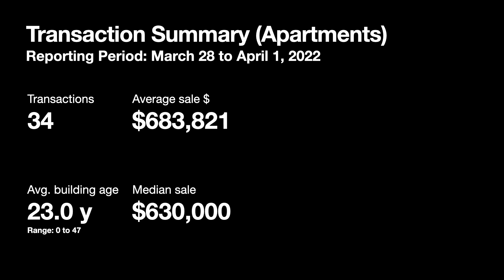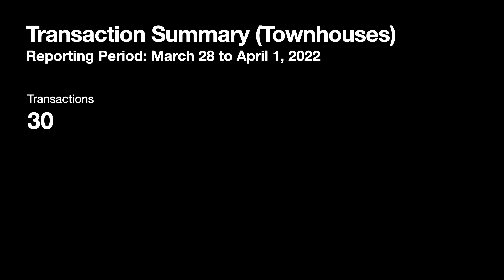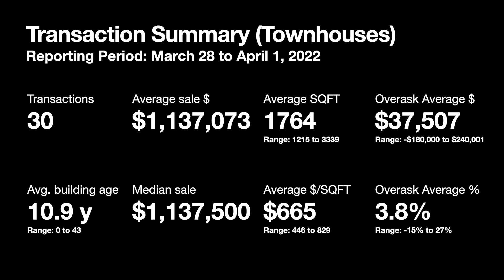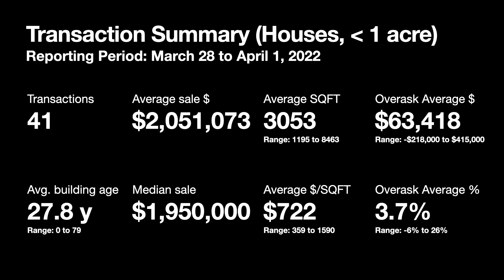What's up with the real estate market in South Surrey-White Rock? | April 1, 2022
The Vancouver housing market is still extremely hot with high demand and low inventory. In this video, we will look at the real estate market in South Surrey and White Rock and look at the most expensive and the most affordable homes in condos, townhouses and houses in the area. I hope to bring awareness to the housing affordability with these videos.

Please note that I am not a realtor. Consult your realtor if you would like to make a purchase or if you would like to sell your house. Properties displayed herein are sold properties and not an offering of sale.

Song: Monumental Journey - monumental